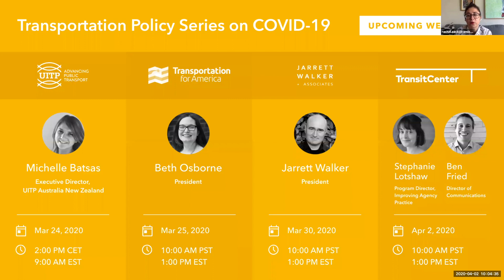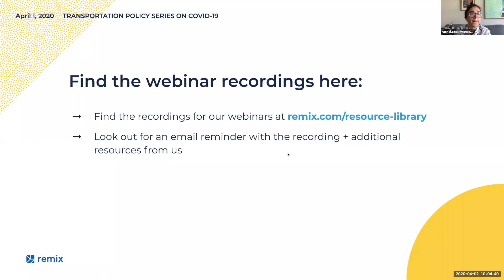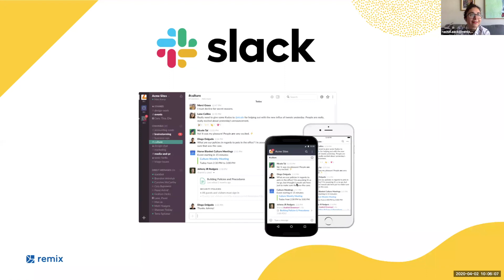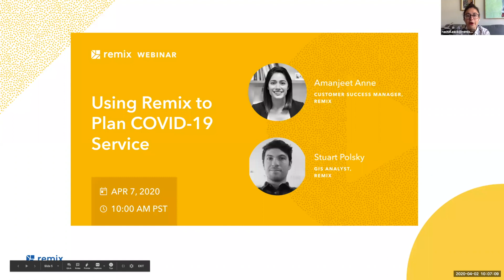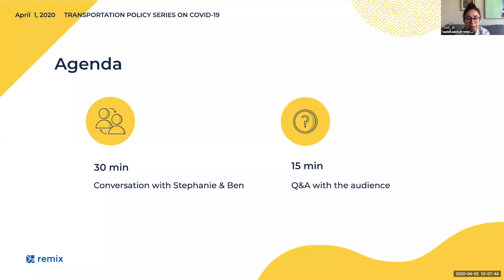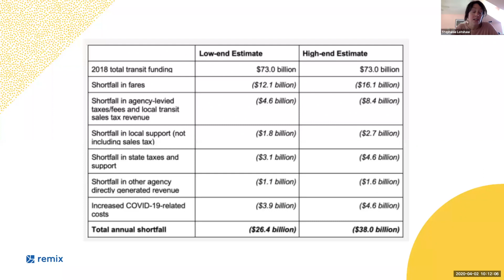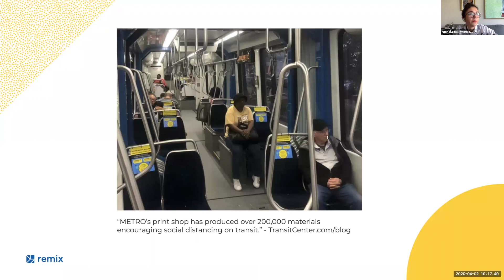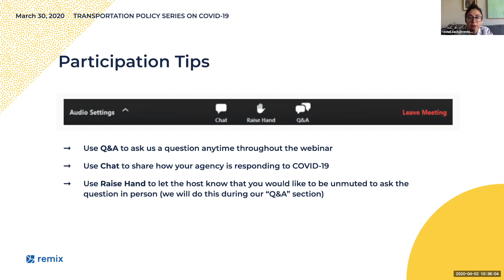Planning in a Pandemic. Transportation Policy Series on COVID-19 with Stephanie Lotshaw & Ben Fried.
TransitCenter is a private foundation that focuses on research and advocacy for transit. Staff members Stephanie Lotshaw and Ben Fried shared with us some of the best practices emerging during this national emergency, as well as important updates on the shifting short and long-term funding landscape in this virtual brown bag session.